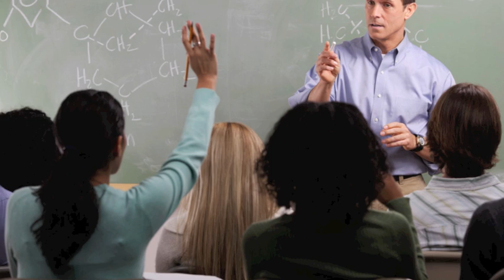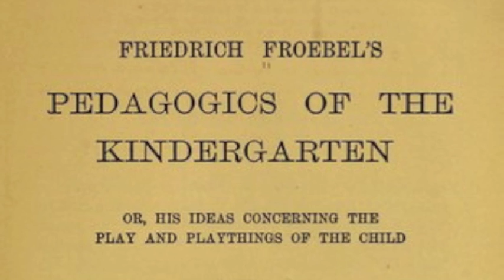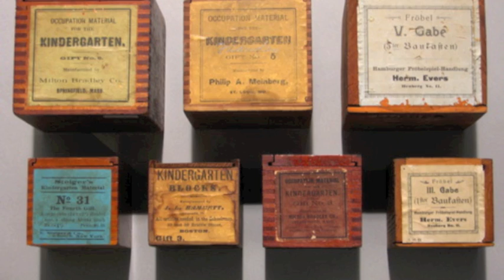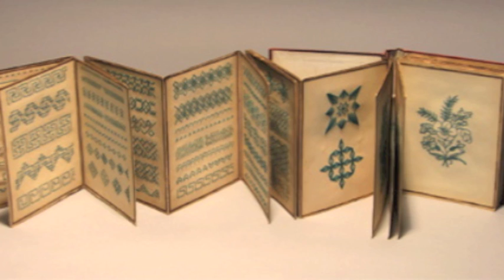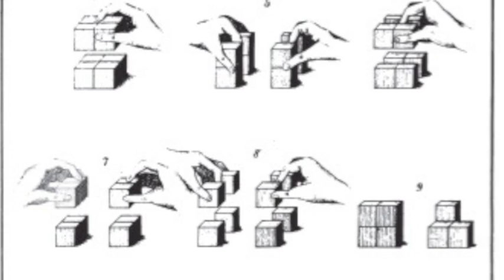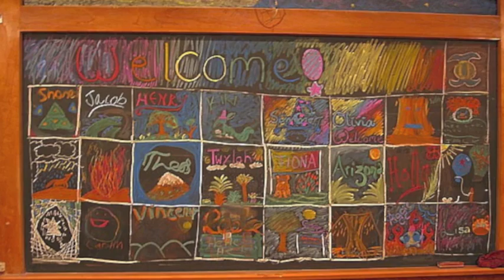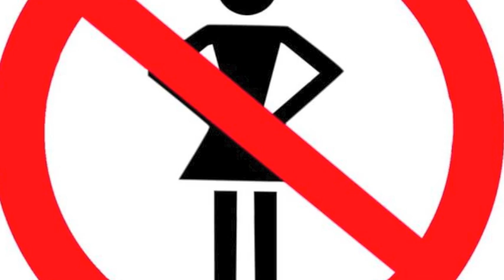Nick & Elena's Presentation on Friedrich Froebel